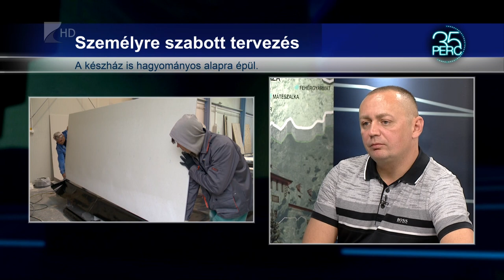35 perc/Készházak -Kölcsey Tv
Több mint ötszörösére nőtt az újonnan épített könnyűszerkezetes otthonok száma Magyarországon az utóbbi években. Ennek oka lehet az is, hogy a készházak energiagazdaságosak, környezetkímélők és ahogy a nevében is mutatja, gyorsan elkészülnek.